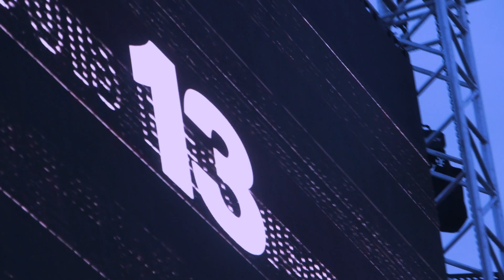Zapping jeudi 24 et vendredi 25 - Rock In Chair Evreux 2020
Découvrez le zapping du jeudi 24 et du vendredi 25 de l'édition unique du Rock in Chair 2021 Evreux